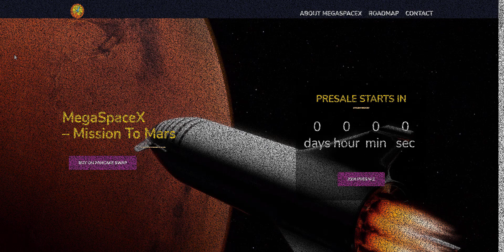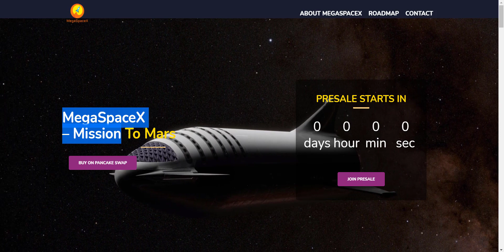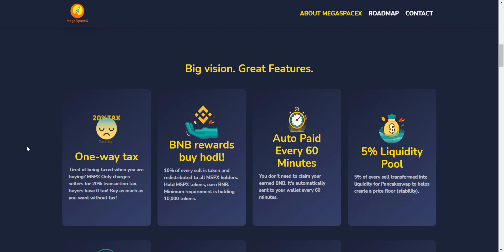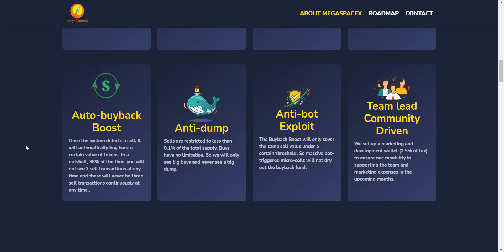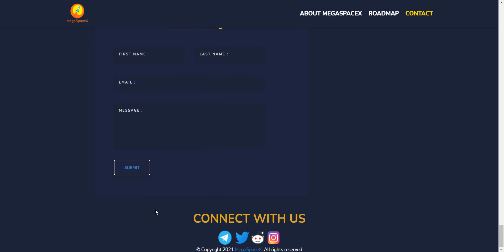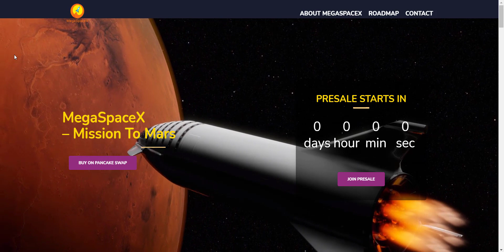MEGASPACEX Project Review || Token With One Way Tax , Auto Claim BNB Rewards Mechanism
🚀 MegaSpaceX - Mission to Mars - Whitelist Contest.🚀

✅ Complete the tasks and Win the entries !

🎖 We'll select the TOP 200 contestants to get whitelisted for the public presale on DxSale.

$MSPX is a #1 Completely Innovated Coin that integrates One-way Tax, Auto-claim BNB rewards, Auto-buyback Boost, Anti-Dump and Auto-LP, Anti-bot Exploit all together!

Thanks.